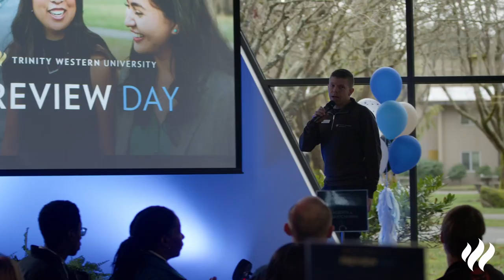Preview Day | Trinity Western University | Explore Campus | Connect with Students | Campus Life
This full-day experience focuses on helping students like you decide if Trinity Western is the right fit.✨

WHAT TO EXPECT:
▪️Tour campus
▪️Attend chapel
▪️Join a lecture
▪️Connect with professors across all departments
▪️Enjoy an evening student event

Don't miss out on special sessions about financial aid, choosing your major, and campus life. You'll also have the opportunity to connect with faculty during a dedicated lunch and enjoy meaningful interactions with current students.